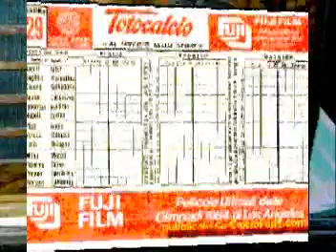Don Backy - Via Marconi, 44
Il lunedì mi veniva a svegliare col passo già stanco
la mia testa spariva furtiva sotto il lenzuolo bianco
sul mio volto restava il ricordo di domenica ormai spenta
la realtà era amara e iniziava in maniera assai lenta
dalla radio arrivava la sigla di una cosa sportiva
e l'idea della scuola davvero, non mi divertiva.
Allora tu scoppiavi nella mente mia
e in un baleno galoppava la mia fantasia
i libri e via, cercare solamente te
sentire un'emozione strana, forse gelosia
Chiamarti e correre, senza riflettere...
E allora tu guardavi dalla parte mia
e tutto a un tratto abbandonavi la tua compagnia
ed io di là, con gli occhi dedicati a te
attento per non perder nulla della corsa tua
del sorriso tuo, delle mani tue, dei capelli tuoi, delle labbra tue,
di quel mondo tuo, di quel mondo tuo
E ad un tratto smarrire il coraggio di ciò che pensavo
e sentirmi morire tra i denti il ti amo e ti amavo
Forse avrei già voluto giocare coi miei sentimenti,
ma eran tanti, eran troppi, eran nuovi e così prorompenti
Stabilire in silenzio ed insieme di non frequentare
e cercare un rifugio nel quale imparare ad amare
E allora tu scoppiavi nella mente mia